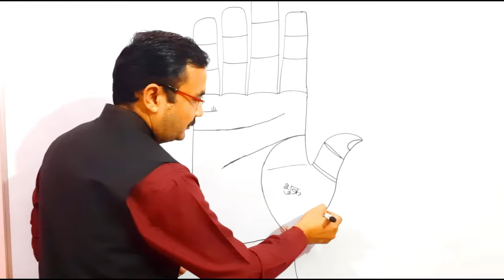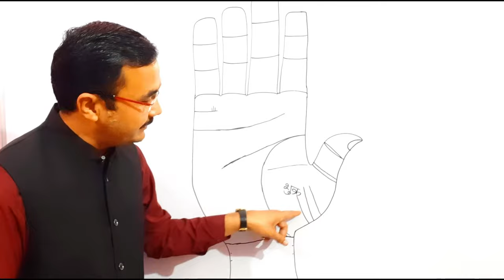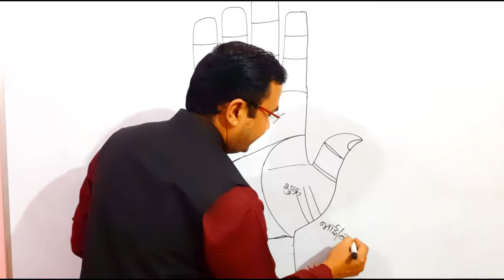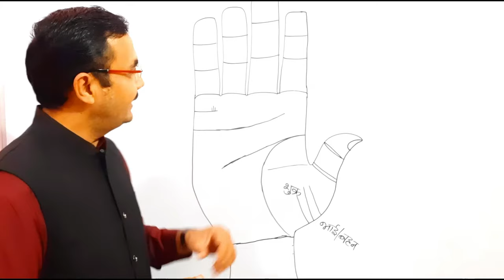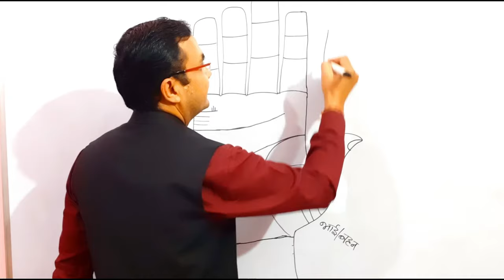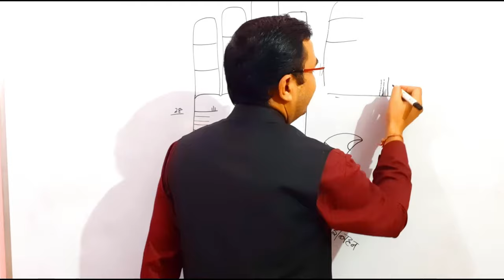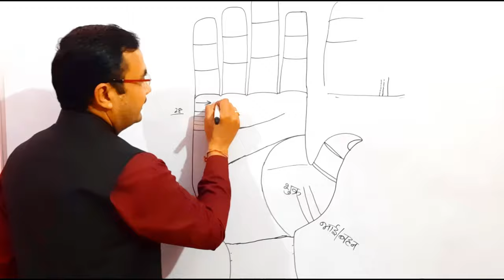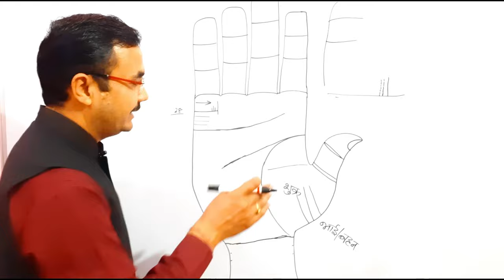संतान रेखा | Children line |Palmistry हस्तरेखा ज्ञान Lec.50 सामुद्रिक शास्त्र Hastrekha gyan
हथेली में बनी संतान रेखा
santan rekha in palm
Palmistry हस्तरेखा ज्ञान Lec. 50 (सामुद्रिक शास्त्र) Hastrekha lesson - 50 in Hindi